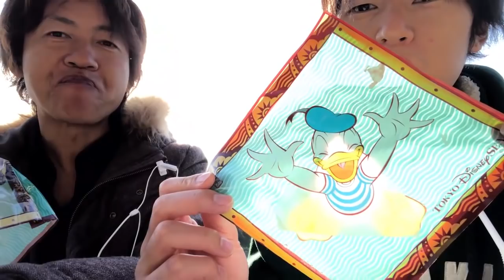【食べてみた】ディズニーシー名物・うきわまん（2017-12 シー）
ディズニーシーのシーサイドスナックにて「うきわまん」を食べてみたのでレビューします。

うきわまん（エビ）1個 ¥500